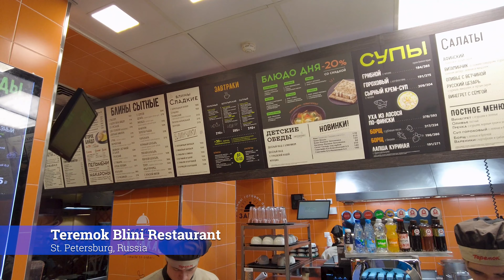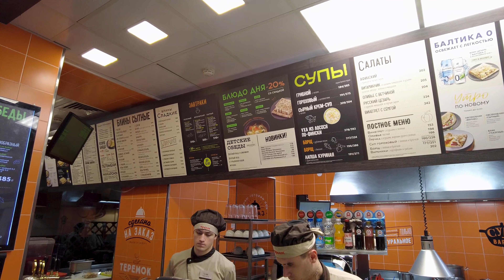Beautiful Russian🇷🇺 city waiting cold winter days, amazing St. Petersburg walking on Nevsky Prospekt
St. Petersburg arguably the most beautiful city in Russia if not in the whole world.

Nevsky Prospect (Russian: Не́вский проспе́кт) is the main street (high street) in the city of St. Petersburg in Russia. It takes its name from the Alexander Nevsky Lavra, the monastery which stands at the eastern end of the street, and which in turn commemorates the Russian hero Prince Saint Alexander Nevsky. Following his founding of Saint Petersburg in 1703, Tsar Peter I planned the course of the street as the beginning of the road to Novgorod and Moscow. The avenue runs from the Admiralty in the west to the Moscow Railway Station and, after veering slightly southwards at Vosstaniya Square, to the Alexander Nevsky Lavra.

from Wikipedia

00:00 Nevsky Prospekt
01:15 Anichkov Bridge
03:00 Nevsky Prospekt
04:37 Teremok Blini
08:35 Ekaterina Garden
11:10 Alexander Theathre
13:10 Nevsky Prospekt
19:50 Kazan Cathedral
27:50 Nevsky Prospekt
42:30 Hermitage Museum